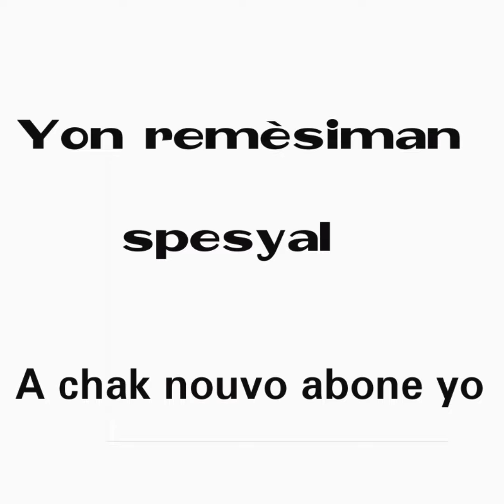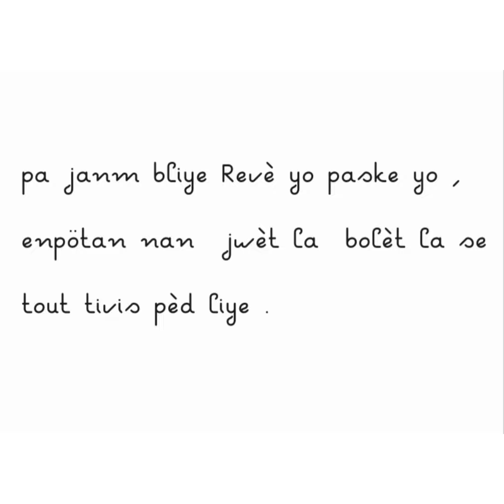22 octobre 2021 boul cho Tiraj New York & Florida Midi -Soir